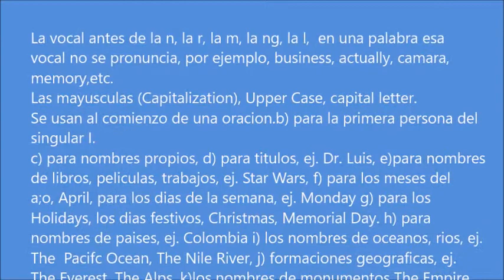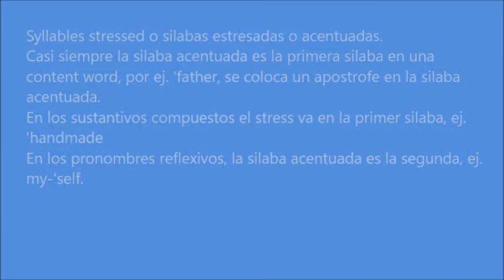Pronunciation Tips,. Content Words,, stressed syllables.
Usa Tips de Pronunciacion, , para que  entiendan mejor el Ingles cuando lo hables. 89